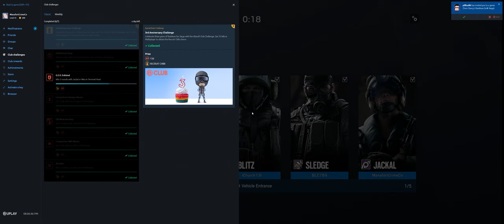Rainbow Six Siege + Part 3055 + Border TH Extract + Wind Bastion pcgaming crew